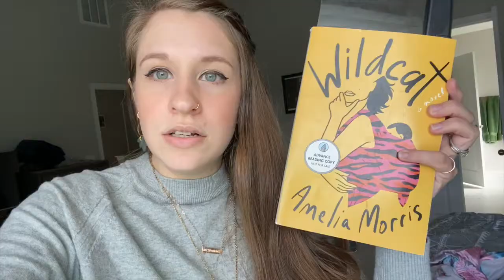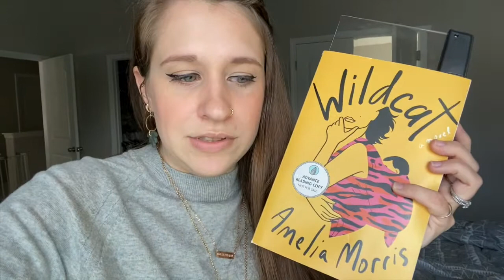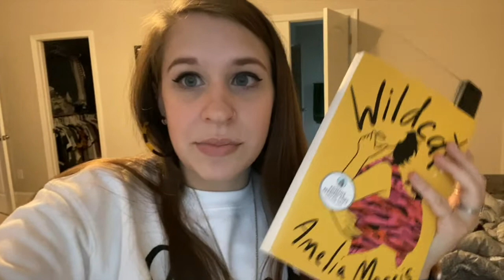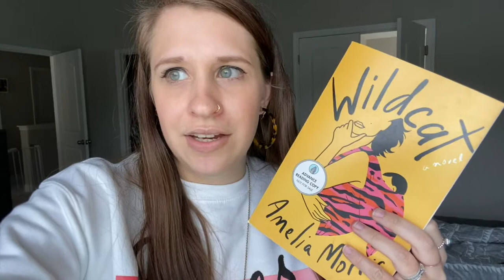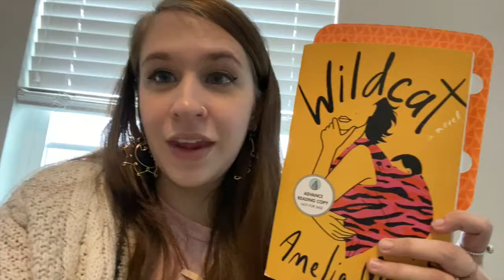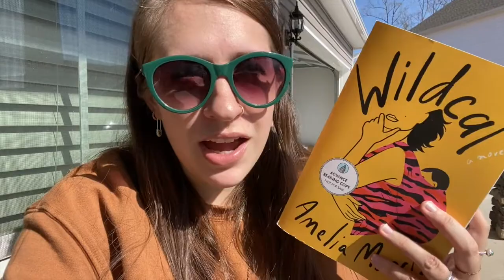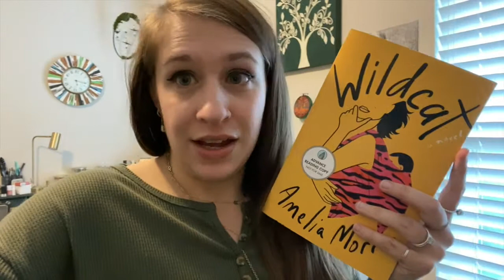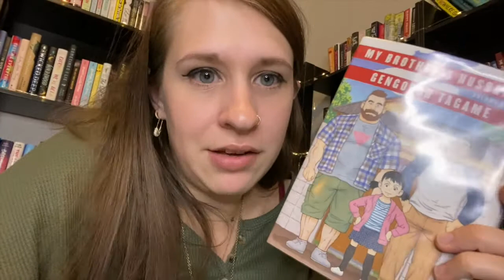A 5 Star Buddy Read | Weekly Reading Vlog | #3 | Booktube